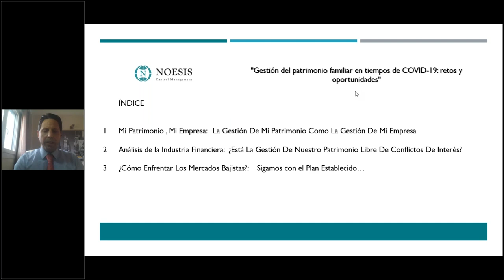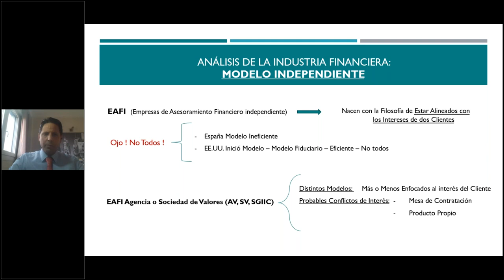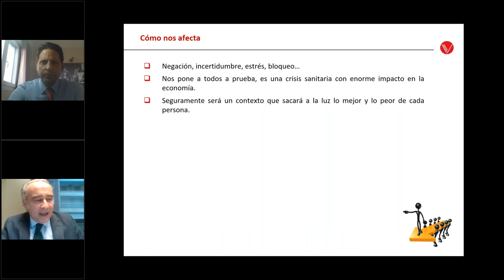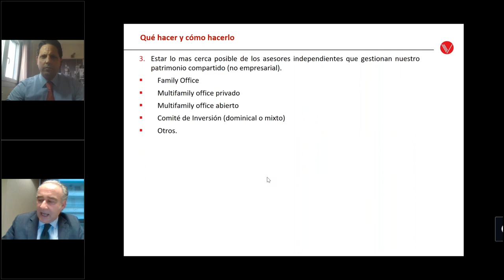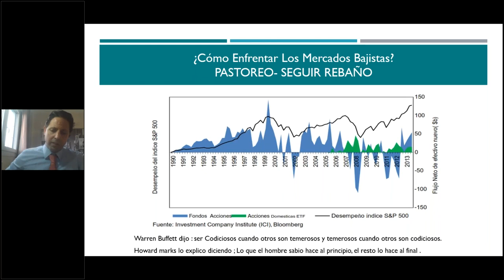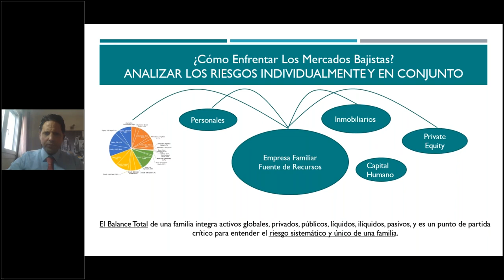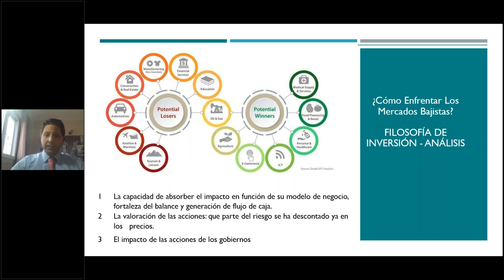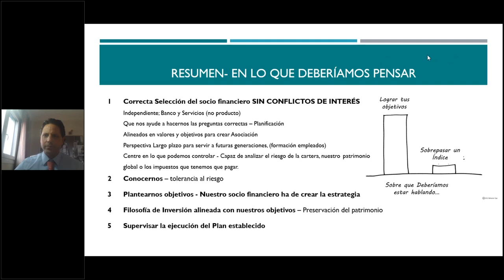Gestión del patrimonio familiar en tiempos de COVID-19: retos y oportunidades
Ante la situación de crisis en la que nos encontramos, evitar conflictos de interés para preservar y proteger el patrimonio familiar de manera segura, planificar a largo plazo, o diversificar los servicios demandados, son cuestiones que muchos empresarios y directivos deben atender para reducir riesgos.

En este webinar, se analizan las claves en materia de planificación y gestión patrimonial familiar que se deben tener en cuenta para salir airosos del mercado bajista producido por el COVID-19.

Intervienen Mario de Gandarillas, Socio de Empresa Familiar de Vaciero, y Bruno Gómez Vega, Financial Planner y Responsable en España de Noesis Capital Management.